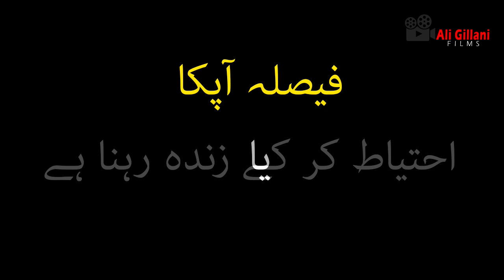CORONA VIRUS - COVID 19 | Short Movie | Awareness Short Story | AliGillani Films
CORONA se darna nahi ehtayat karni hai !
Hum COVID19 yani corona virus se bach sakty hain agr hum zarori ehtayat pori karen to, ye ek awerness short film hai jis main hum ne is maslay ko expalin karne ki koshish ki hai , agr apko video pasand aye to LIKE SUBSCRIBE or SHARE zaror karen.
Regards

Additional Tags: BBC Hindi,hindi news,news in hindi,कोरोना वायरस,कोरोना संक्रमण,चीन,वुहान,कोरोना दवा,भारत,ईरान,इटली में कोरोना,दक्षिण कोरिया में कोरोना,कोरोना इलाज,बीबीसी हिन्दी,corona,corona virus,corona china,wuhan,india corona,corona treatment,corona medicine,italy corona,bbc hindi,economy and corona,corona myths  baba ramdev,baba ramdev coronavirus ilaj,baba ramdev abp news,Baba ramdev on abp news,coronavirus se bachne baba ramdev,corona virus se bachao baba ramdev,coronavirus per baba ramdev ka bayan,baba ramdev corona virus ke bare mein bataye,coronavirus prevention by ramdev baba,coronavirus ki dawa baba ramdev,ramdev baba ka coronavirus ki dawa,ramdev baba exercise for coronavirus,coronavirus per baba ramdev ka vichar,ABP News,live news hindi,abp live,live news BBC Hindi,hindi news,news in hindi,कोरोना वायरस,कोरोना संक्रमण,चीन,वुहान,कोरोना दवा,भारत,ईरान,इटली में कोरोना,दक्षिण कोरिया में कोरोना,कोरोना इलाज,बीबीसी हिन्दी,corona,corona virus,corona china,wuhan,india corona,corona treatment,corona medicine,italy corona,bbc hindi,economy and corona,corona myths,Spain,स्पेन,अमरीका,ट्रेड वॉर,USA,China corona shortfilm, corona virus